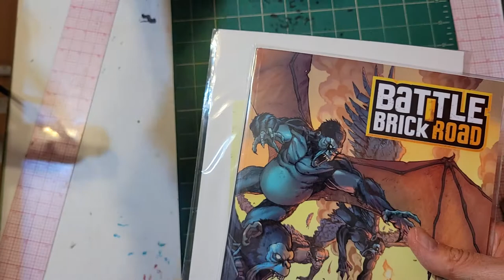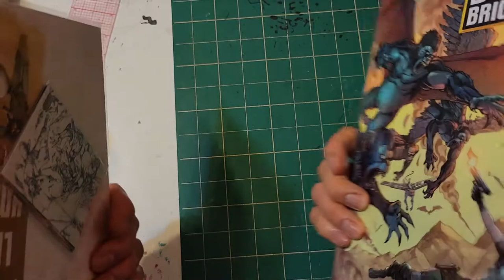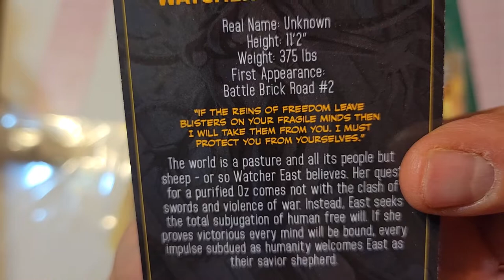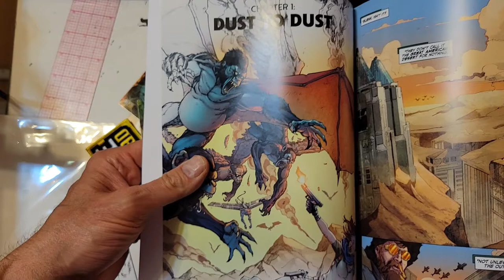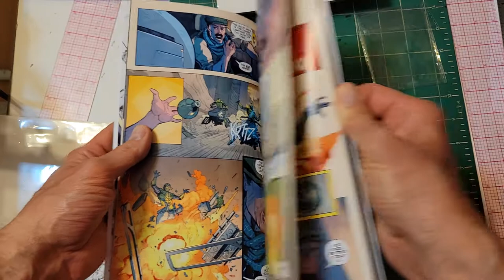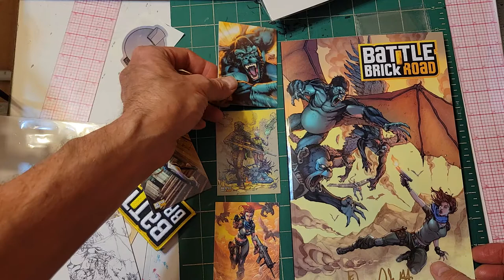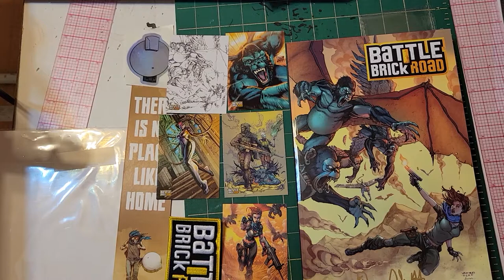Battle Brick Road Unboxing!